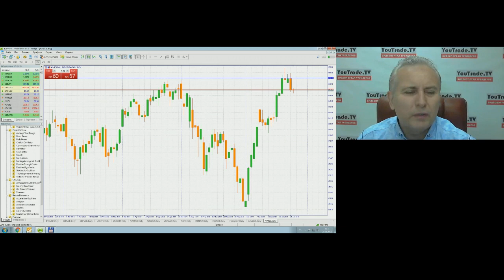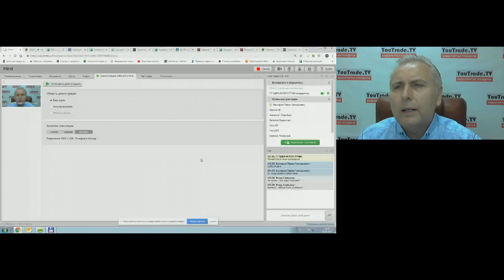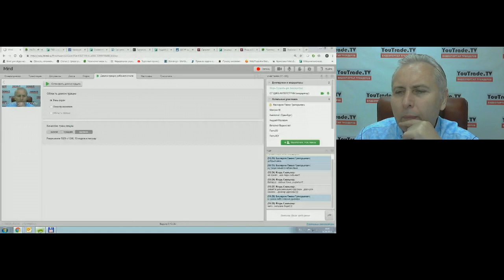Игорь Суздальцев. Торговый план 26 июня 2019 г.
Передача "Игорь Суздальцев. Торговый план" на интерстриме YouTrade.TV 26 июня 2019 г. - Чемпионат мира по трейдингу 2019